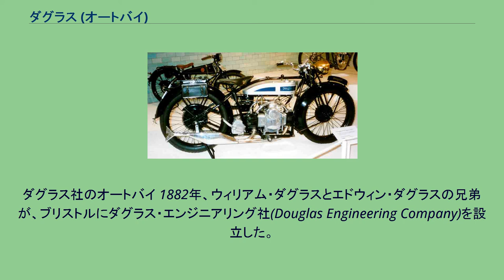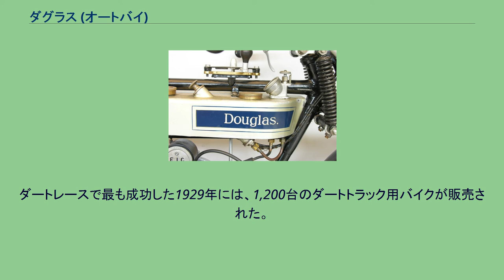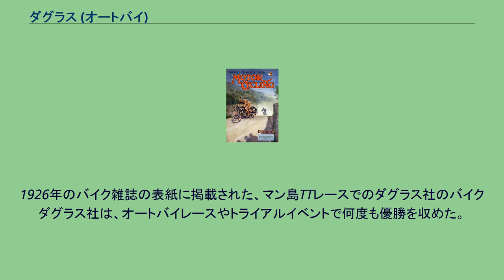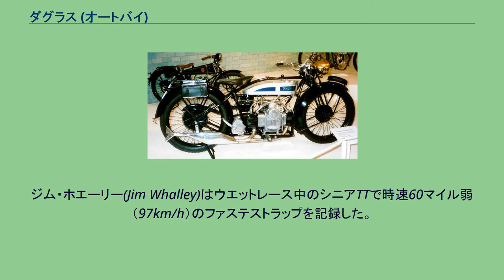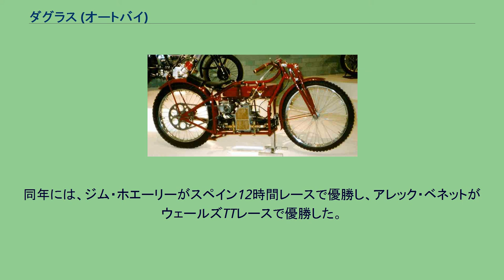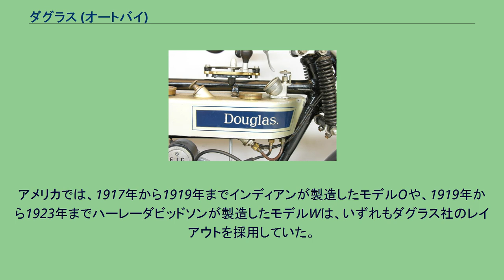ダグラス (オートバイ)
ダグラス(Douglas)は、かつてイギリスにあったオートバイメーカーである。
1907年に創業し、1957年に買収された。
ブリストル・キングスウッドに拠点を置いた。
特に水平対向2気筒エンジンのオートバイとスピードウェイマシンの製造で知られていた。
また、1913年から1922年までは4輪自動車も製造していた。
ダグラス社のオートバイ 1882年、ウィリアム・ダグラスとエドウィン・ダグラスの兄弟が、ブリストルにダグラス・エンジニアリング社(Douglas Engineering Company)を設立した。
当初は鍛冶の仕事をしていたが、その後、鋳造業へと発展した。
ダグラス社の顧客の1つにジョセフ・F・バーター(Joseph F. Barter)のライト・モーターズ社(Light Motors Ltd.)があった。
バーターは1902年から1904年にかけて2輪車用単気筒エンジンを製造し、その後、Féeという2輪車用エンジンシステムを開発した。
Féeの200cc水平対向2気筒エンジンは横置きに取り付けられ、その下にチェーン駆動のカウンターシャフトとクラッチがあり、駆動ベルトによって後輪に動力を与えた。
バーターはFéeシステムを製造するためにライト・モーターズ社を設立した。
1905年に生産が開始され、その後まもなくFéeという名前はフェアリー(Fairy)に改称された。
1916年の『モーターサイクル』誌には、1904年のFéeが最初の水平対向2気筒エンジンであり、その後多くのコピーが作られたと書かれている。
ダグラス社はライト・モーターズ社のために鋳造を行い、1907年にライト・モーターズ社が廃業すると製造権を引き継いだ。
1907年に350ccのダグラスバージョンが販売された。
これはフェアリーと同様にエンジンをフレームの高い位置に横置きしたものだが、その下にチェーン駆動のカウンターシャフトがなく、ベルト式のファイナルドライブを採用していた。
1907年のスタンレーショーでは、自動吸気バルブと2速ドライブを備えたV4エンジンのオートバイで注目を集めた。
V4は生産されることはなく、1908年のショーでは、エンジン位置を低くして軽量化された改良型の横置き2気筒のみが展示された。
1911年頃には、エンジン位置を低くするためにフレームが変更され、1912年には自動吸気バルブが機械式バルブに変更された。
第一次世界大戦中のダグラス社は、軍用オートバイを約7万台製造するなど、主要なオートバイメーカーとなっていた。
『モーターサイクル』誌に掲載された1916年の水平対向2気筒エンジンのレビューには、ダグラスエンジンの2つのモデルが掲載されている。
1つは口径60.5mm、行程60mmの2.75馬力(350cc)で、バルブはエンジン側面に横並びに配置されていた。
もう1つは口径72mm、行程68mmの4馬力(544cc)のフラットツインである。
この大型エンジンとの大きな違いは、オイルを油溜めに入れてポンプでベアリングやシリンダーに供給していたことである。
油溜めにはオイルの残量を確認するためのガラス窓が付いていた。
バルブはシリンダーの上に並んで配置されていた。
第三のエンジンは、ダグラス社がサイクルカー（小型4輪車）を念頭に置いて製造したウィリアムソン・フラットツインで、1912年からはウィリアムソン・モーター社の2輪車に使用するために製造された。
これは964cc、口径85mm、行程85mmの8馬力エンジンだった。
当初は水冷だったが、1913年からは空冷も可能になった。
1920年代、ダグラス社は初のディスクブレーキを製造した。
また、この頃、アルバート王子（後の国王ジョージ6世）やヘンリー王子にオートバイを供給する王室令状が下付された。
ダグラス DT 500 cc（1929年） ダグラス社のオートバイは、ダートトラックレースでも人気となった。
当初はディスクブレーキを搭載した1923年のRAモデルが人気となり、これをきっかけにダグラス社はダートトラックレース用のモデルを製作した。
ダートトラックレース用モデルは、1920年代後半から1930年代初頭にかけて、サイズと出力が次第に大きくなっていった。
ダートトラックレース用モデルのエンジンは、半球型燃焼室と短い剛体鍛造のク...